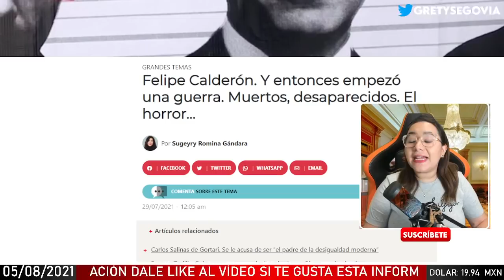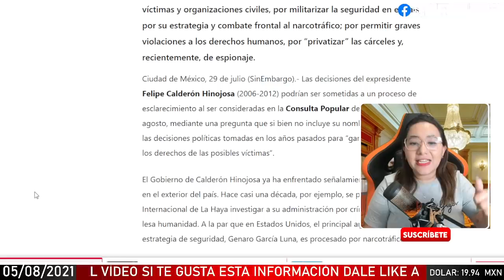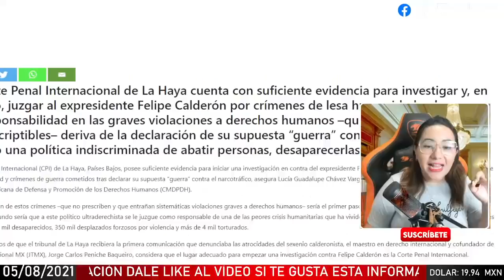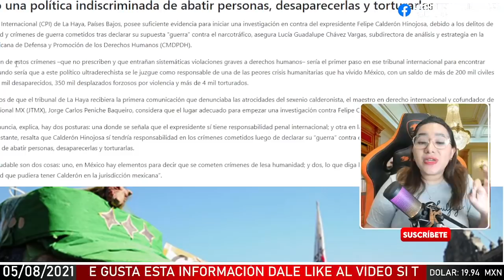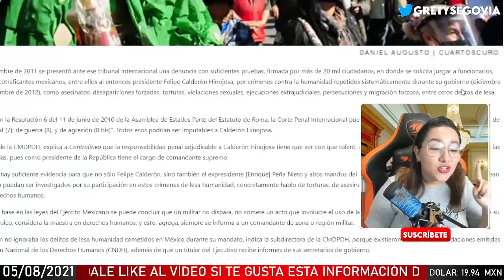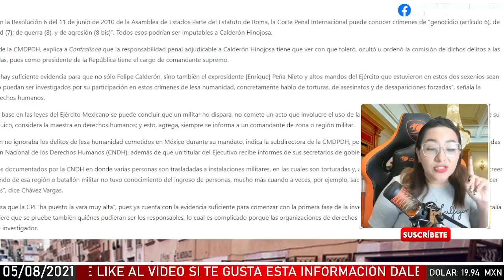NI AMLO ESPERABA ESTO! CORTE INTERNACIONAL PENAL VA CON TODO SOBRE FELIPE CALDERÓN! ¡AL BOTE YA!